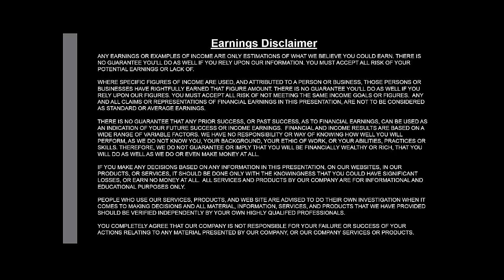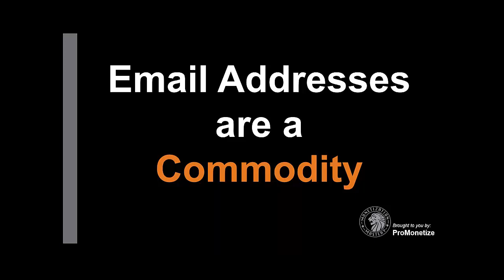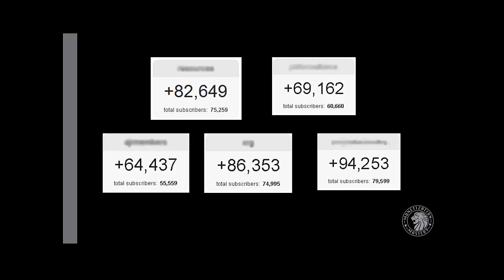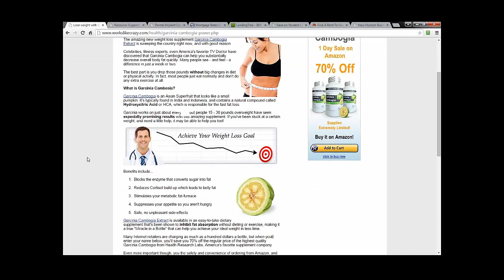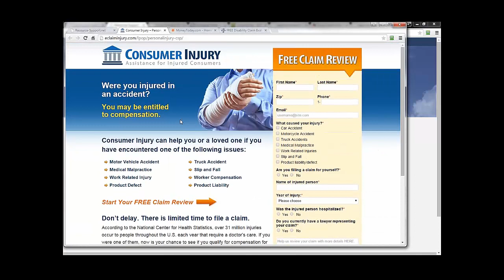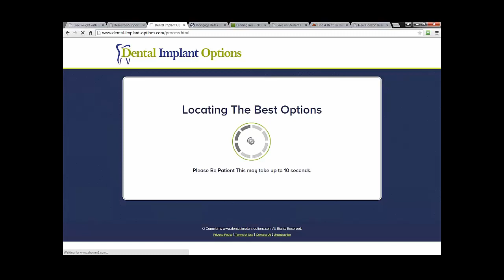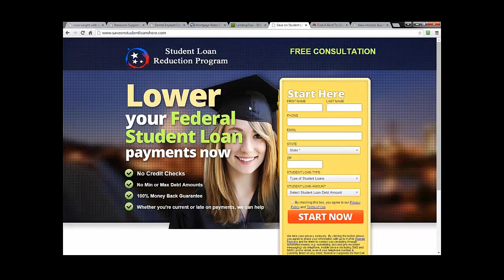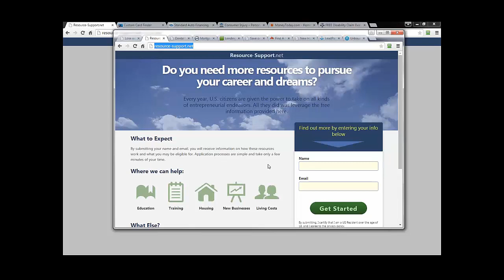May 14, 2015 | Ricco Davis - Part 1